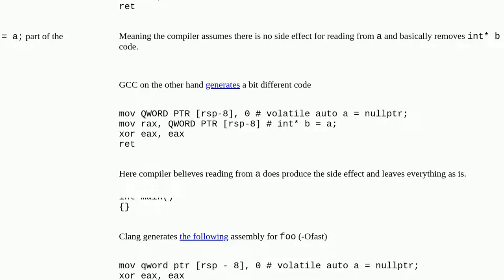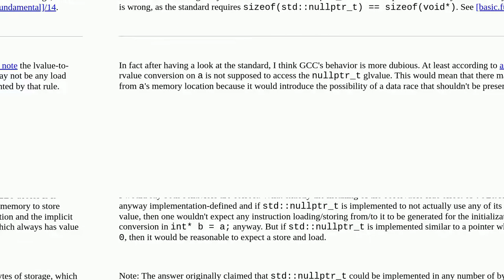Side effect of volatile read/write of nullptr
A special thanks goes out to the community

  c++ c++20